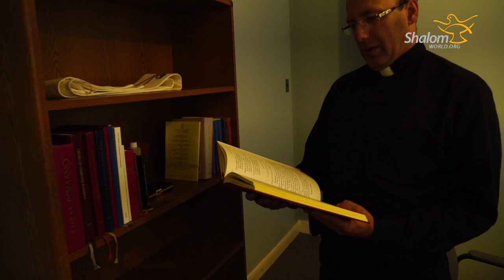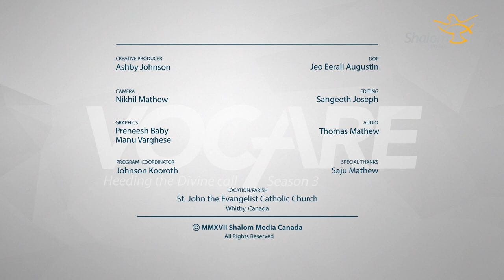VOCARE S3E12 : Fr. Francisco Fernandez